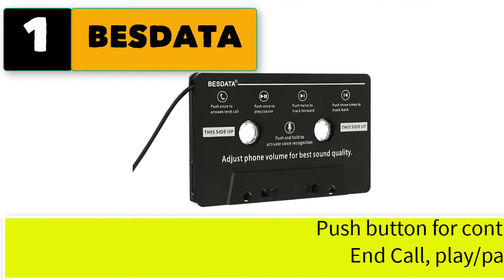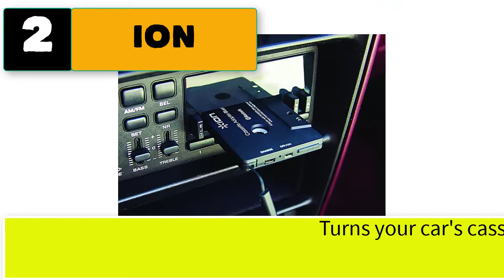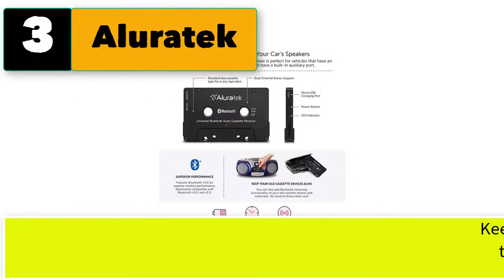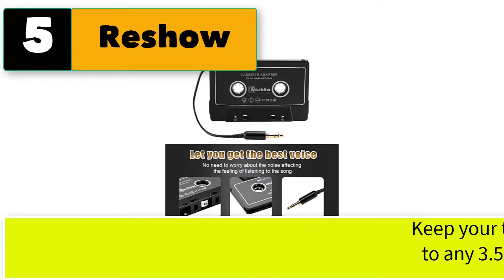Best Car Cassette Adapter Bluetooth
Best 5 cart cassette adapter bluetooth.

1. BESDATA Car Cassette Player Adapter Hands Free Calling and Music Cassette Adapter with Mic, Black.

 2. ION Audio Cassette Adapter Bluetooth | Bluetooth Music Receiver for Cassette Decks

3. Aluratek Universal Bluetooth Audio Cassette Receiver with Built-in Battery for Car, Boombox, Stereo, RV.

4. DIGITNOW 3.5mm Car Audio Cassette Adapter for Smartphone/MP3 Player/CD Player/Mini Disk Player iPhone/iPod, 4.6 Inch Cable(Black)

5. Reshow Car Audio Aux Cassette Adapter .  best car cassette adapter bluetooth